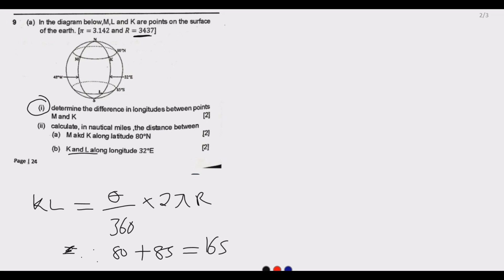2022 GCE MATHEMATICS P2 SOLUTIONS Q9 : Earth Geometry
This video gives detailed explanation on how answer Questions on earth Geometry using the 2022 G12 GCE Mathematics Examination.